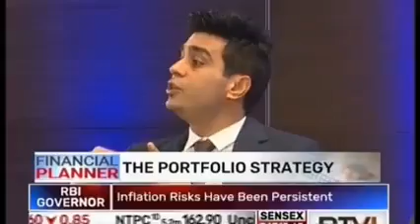Mr. Feroze Aziz in Financial Planner, BTVi 20 Oct, 2018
Watch Mr. Feroze Aziz shares What should be your Portfolio Stretagy in current market scenario with Financial Planner, BTVi 20 Oct, 2018